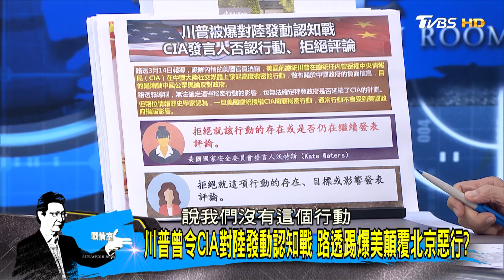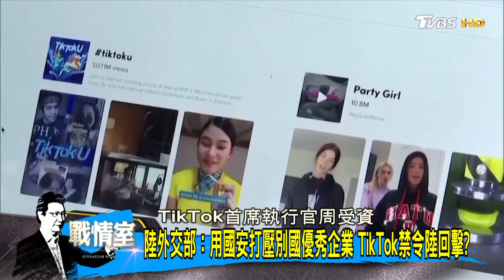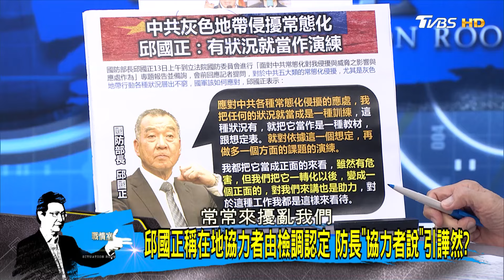川普曾令CIA對陸發動認知戰 路透踢爆美顛覆北京惡行? 少康戰情室 20240315